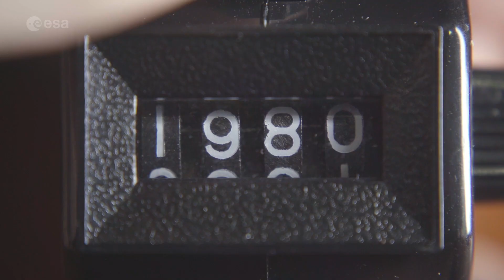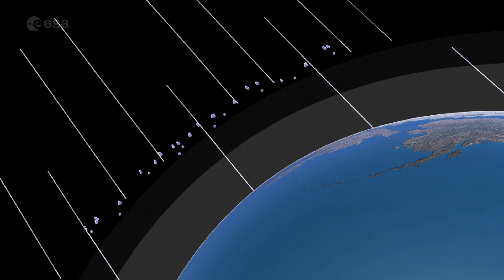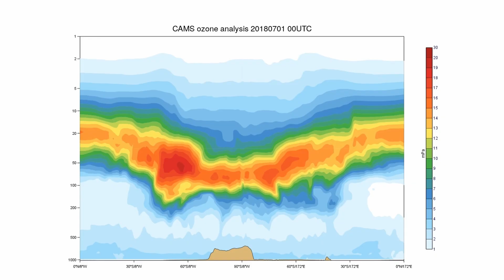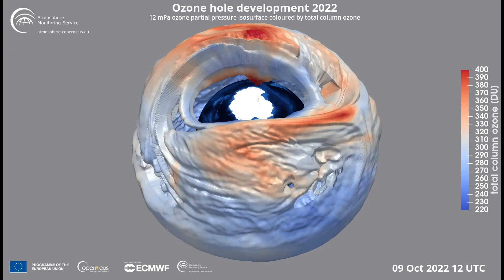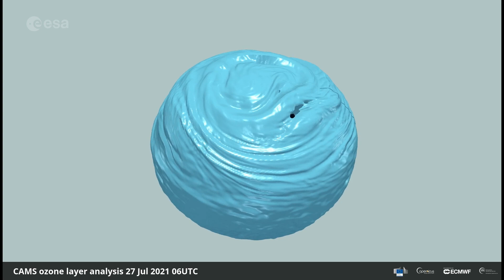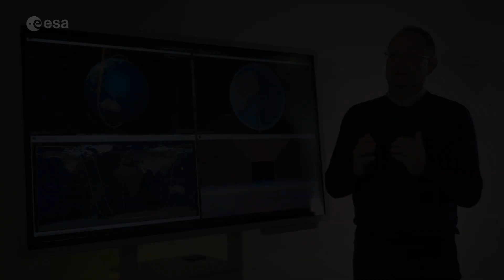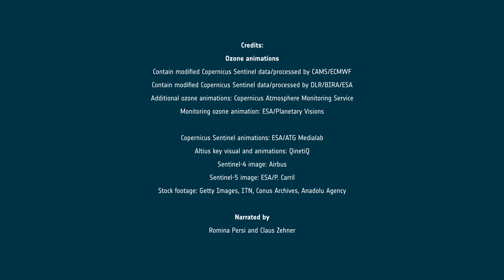What’s going on with the ozone?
In the 1980s, scientists discovered a gaping hole in Earth's ozone layer, caused by humanmade chemicals. But thanks to the historical Montreal Protocol, the world came together to take bold action to save our planet. Decades later, we can see the steady recovery of the ozone hole. How did we do it? And what does space have to do with it? Join us as we explore the journey of the ozone hole, from its alarming discovery to the incredible strides made to fix it, and how satellites are helping us track its recovery.